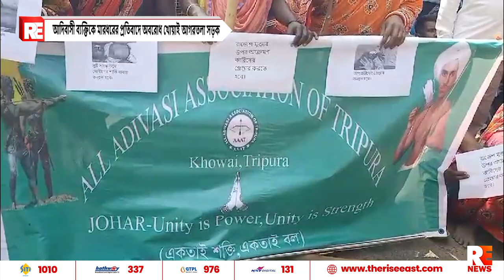আদিবাসী ব্যক্তিকে মারধরের প্রতিবাদে অবরোধ খোয়াই আগরতলা সড়ক